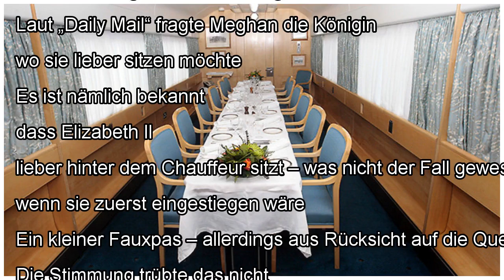Meghan Markles erster Auftritt allein mit der Queen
Sie genießt eine Express-Erziehung in royalen Auftritten!Meghan Markle (36), die Herzogin von Sussex, durfte mit Queen Elizabeth II. (92) im „Royal Tr...